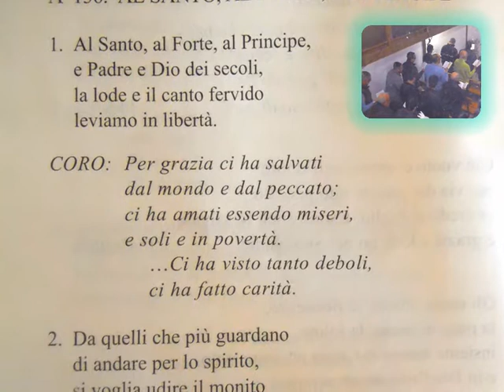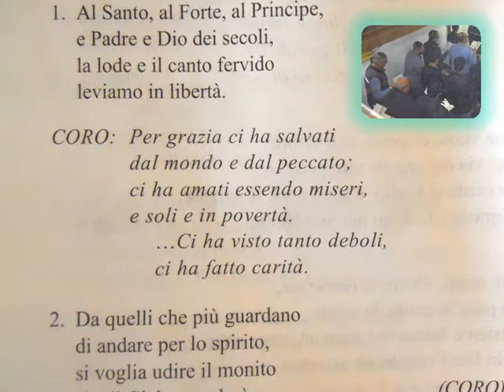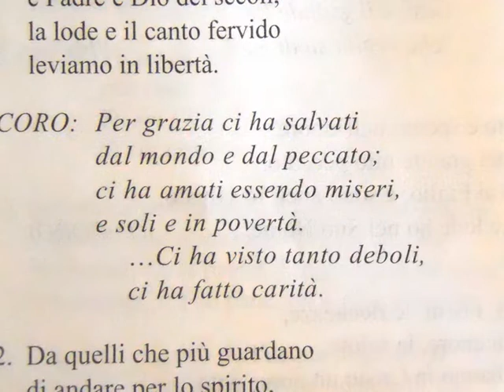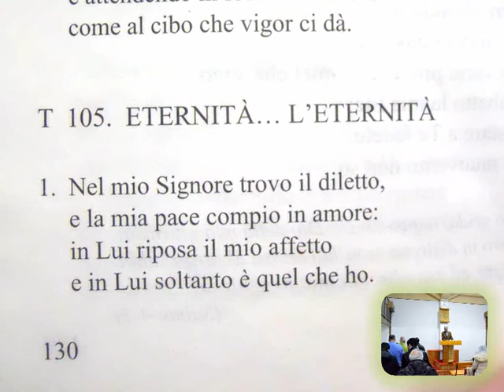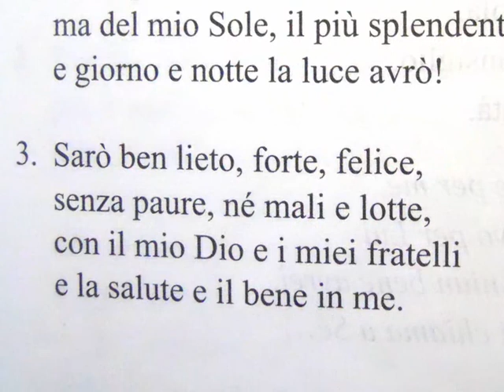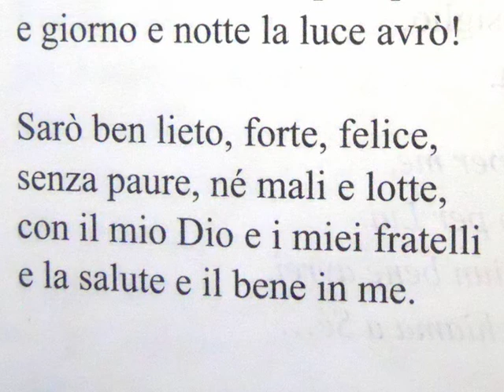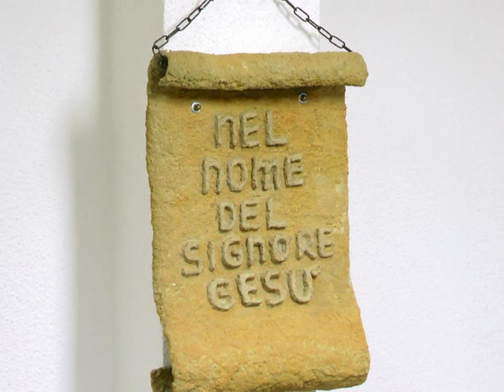Culto Chiesa Radio Messaggio Cristiano - "La Creazione senza il peccato..." - trasm. 5 marzo 17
Questo è il culto della nostra chiesa trasmesso via radio Domenica 5 Marzo 2017 con ammaestramento dopo un cantico.

- 92.800 Mhz FM per Messina, Reggio Calabria e rispettive province